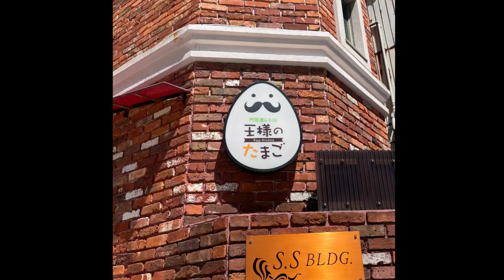門司港わんこイベント